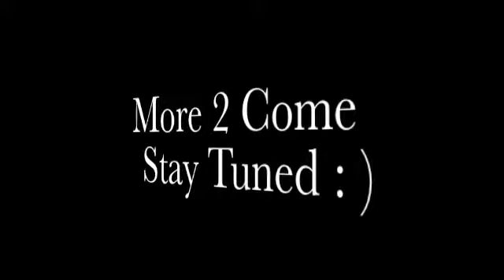Mr. Young - Opening Curtain Call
Brendan, Matreya and Gig at an opening curtain call for a live taping of Mr. Young!